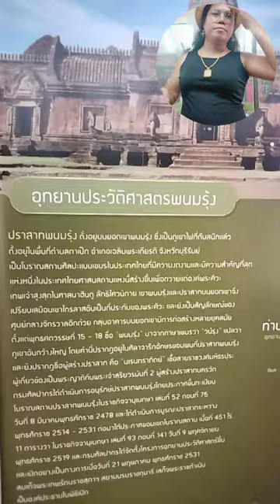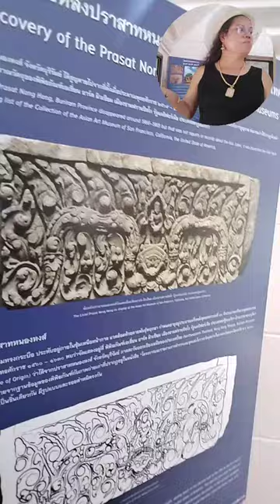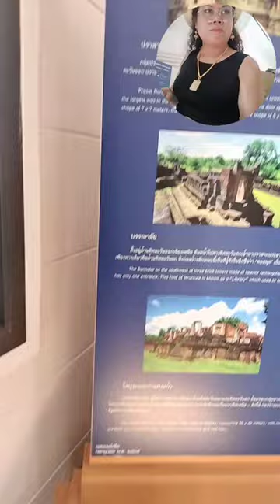พระบาทเจ้า พระผู้สร้างมหาวิหาร พนมรุ้ง บุรีรัมย์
โดย ดร.ยโสธารา ศิริภาประภากร กตติดตามได้ที่นี้